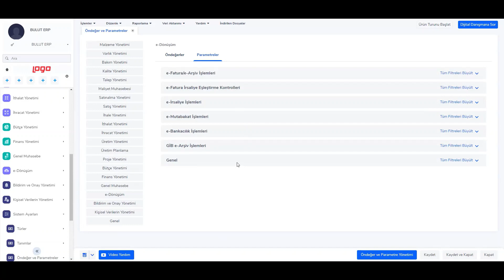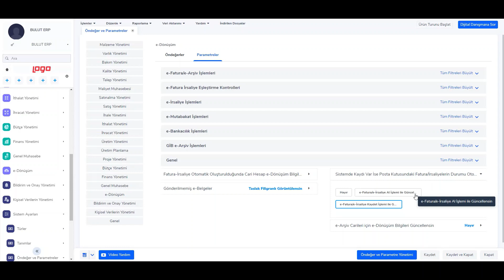Posta Kutusu Durum Güncelleme Parametreleri